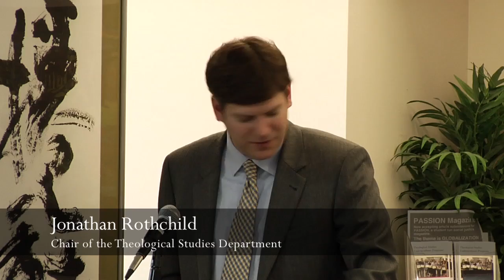"The Graced Quest for Justice: Redefining Justice as gift through Karl Rahner's..."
Magalí Del Bueno presents her paper, "The Graced Quest for Justice: Redefining Justice as gift through Karl Rahner's Transcendental Anthropology"
Response by Katherine Lash
Loyola Marymount University
Theological Studies Graduate Department
Student Conference, Say Something Theological Six